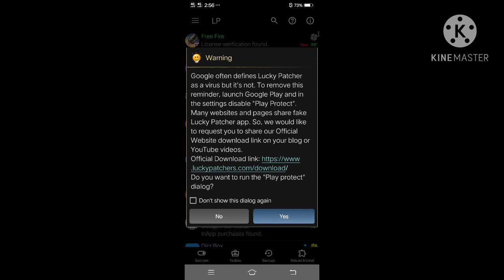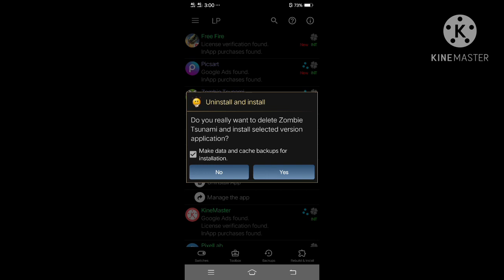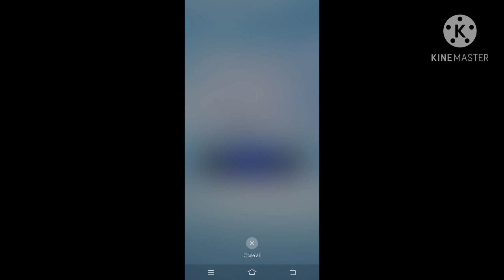Zombie Tsunami tutorial by Lucky Patcher 2022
Comment Next game name for Hack.

Also

sub 🔥🔥🔥🔥🔥🔥🔥

be happy 😊😁😊😁😊

I shall remove my video in 20 hours.
thanks 🙏

____________DISCLAIMER__________

And also,
This channel does not promote or encourage any Non - Legal activities, all the content provided by this channel is meant for educational and knowledge purposes only.
Thanks.